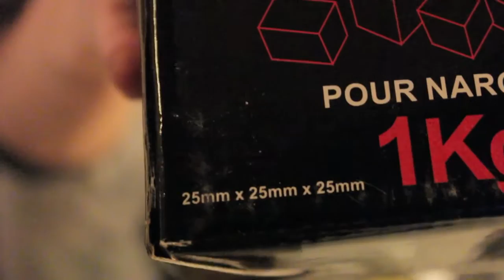Shisha TakeAway Naturkohle im Test / Blubber-Oase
Servus Leute,
Testen heute die TakeAway Kohlen im Vergleich zu den Cocobricos.
Danke an das Team der Blubber-Oase.
Viel spaß.